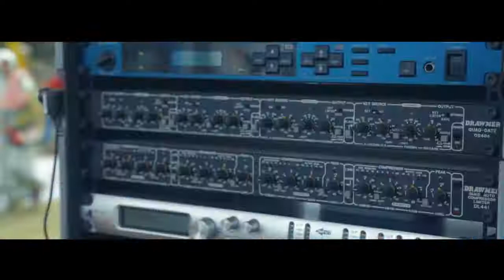SHARLA MARTIZA BERSHALAWAT DI MADURA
Hi Sobat Hits di Vlog video kali ini Sharla Martiza akan perform di Bukit Cinta Edo WIsata selamat pagi Madura! seperti apa keseruan live performance Sharla shalawat kali ini? saksikan video selengkapnya!